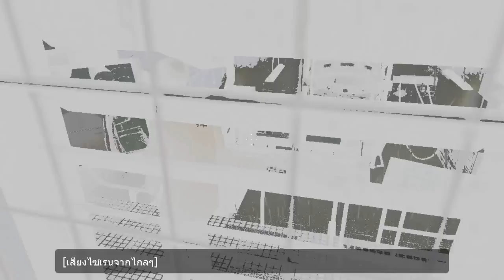FTK - Half life 2 Chapter 2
Alyx ได้พา Freeman ไปหาด๊อกเตอร์ และได้ทำการทดลองเครื่องเทเลพอร์ต
การทดลองกับ Alyx เป็นไปได้ด้วยดีแต่กับ Freeman เกิดอะไรขึ้น ไปชมกันเลย

ติดตามข่าวสาร ช่อง FRANTICKILL กดSubscribe
ขอบคุณครับ